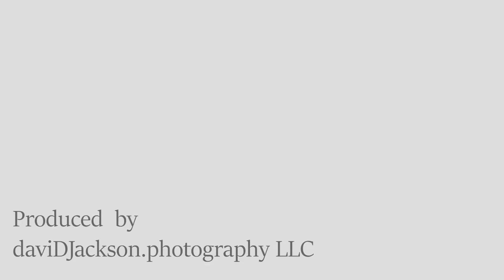Leota for Mayor 2020 Molalla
Current Molalla Mayor Keith Swigart announces to not run for mayor in the 2020 elections, and introduces current City Council President Leota Childress as a candidate for Mayor.  Councilor Childress announces her intent to run for Mayor of the City of Molalla.